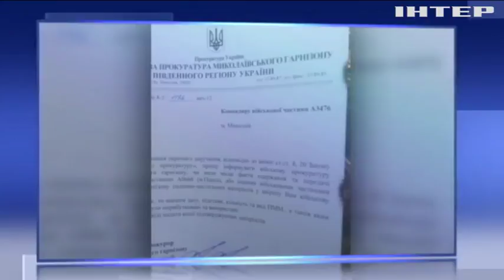У Миколаєві на звалищі знайшли секретні документи військової прокуратури